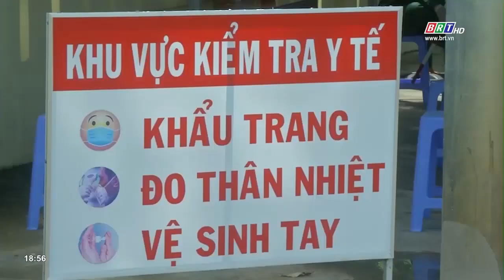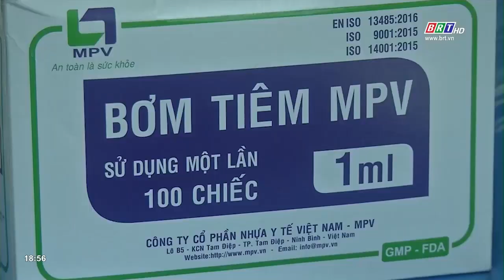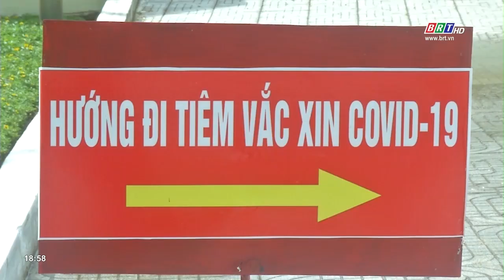Triển khai tiêm Vắc xin phòng Covid-19 đợt 4 cho người dân Côn Đảo | BRTgo